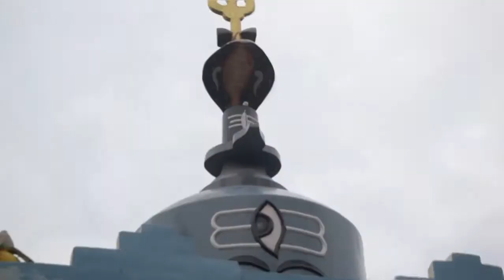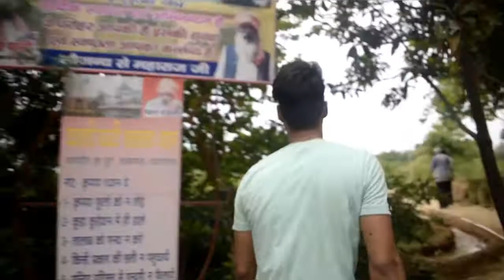her her mahadev 🙏🏼💚 Anusha tripathi, Vishal tripathi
or Ghanti/bell bhi ON krlo.

Video Pasand aayi To LIKE kro, COMMENT Krke Btao kesi Lgi..? or Apne Dosto ko SHARE bhi Kro.

Video Editor : Anusha Tripathi